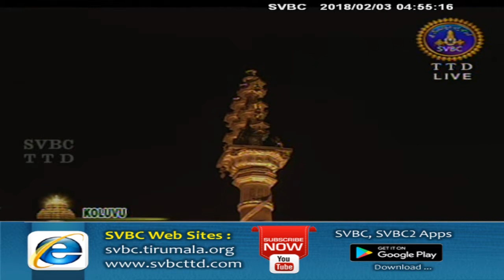Srivari Koluvu | 03-02-18 | SVBC TTD